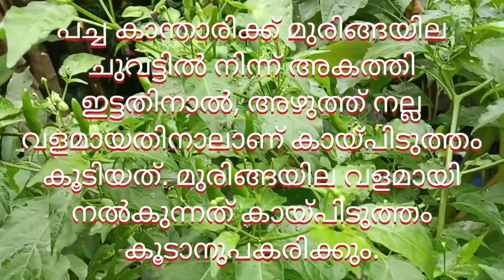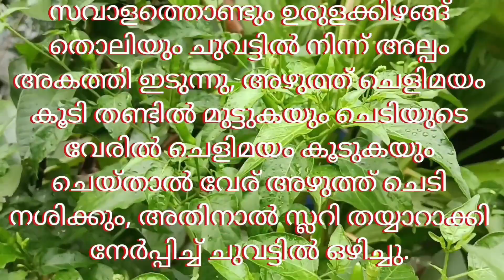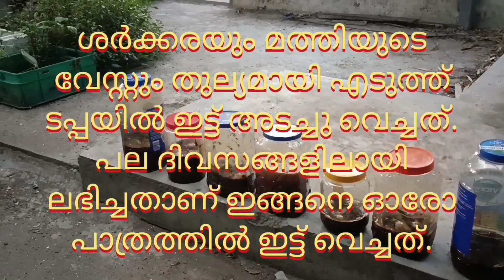സാമ്പാർ ചീര, കറിവേപ്പ്, പച്ച കാന്താരി🌱മീൻ വേസ്റ്റുകൊണ്ട് ഫിഷമിനോ, മുരിങ്ങയില നല്ലവളംchilli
തിലാപ്പിയ, കരിമീൻ പാലുകറി, ഉണക്ക ചെമ്മീൻ വറുത്തത്, ചെമ്മീൻ റോസ്റ്റ്, പീച്ചിൽ, കാബേജ് തോരൻ, പാവക്ക വറുത്ത് അരച്ച് വെച്ച കറി തുടങ്ങിയ വിവിധ കറികൾ;